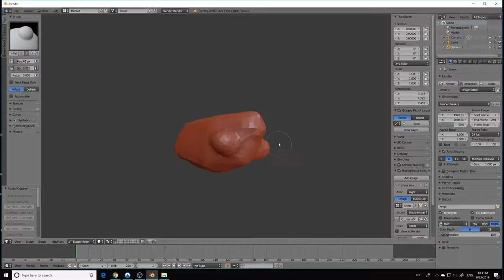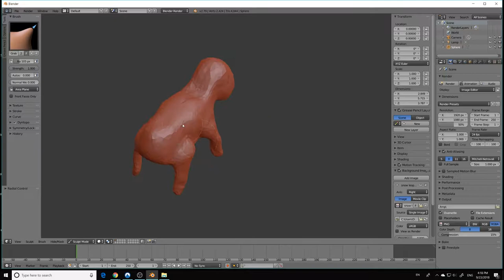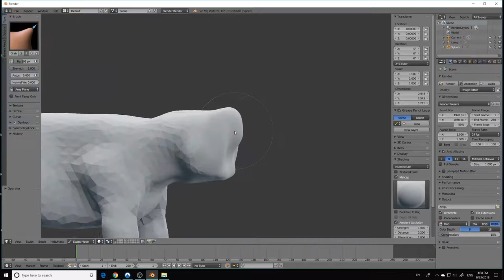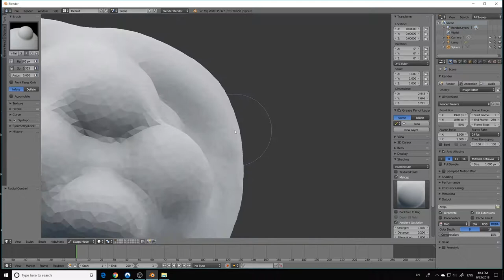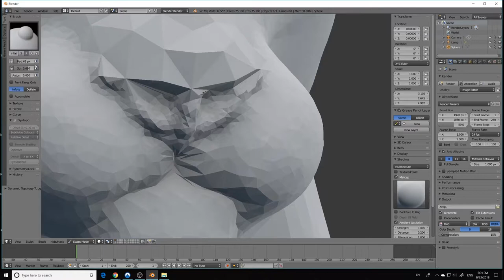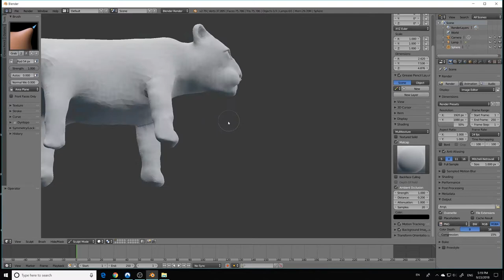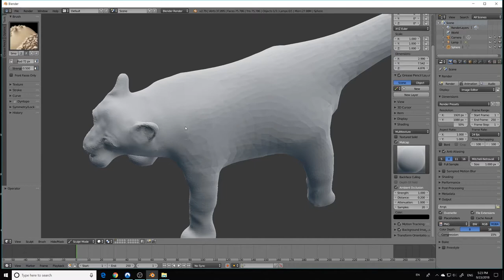Save Snow Leopard - 3D Model Sculpting in Blender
I will be making a series of videos all about endangered and threatened animals. This first video is about Snow Leopards and how we can help them.

The video also shows how I created the 3D model in Blender. This is my first time using this software, so the model isn't the best.

The purpose of me making these videos is to bring awareness to how much danger they are in. There are only about 3,500 to 7,000 left in the wild, and estimated 600 to 700 in zoos around the world!

Facts:

#1  Scientific name is Panthera Uncia

#2 China holds 60% of the Snow Leopard population

#3  They prefer to live in ridges, cliffs and rocky outcrops.

#4  Their belly fur is about 5 inches thick!

#5  Snow Leopard tails are almost as long as their body!

#6  Common prey:deer, gazelles, sheep, hares, mice, wild boars etc.

#7  After hunting, they may drag their kill into a snowy tunnel for safe keeping.

#8  They are found in altitudes as high as 3,500 meters above sea level!

Reference:
Snow Leopard Conservancy

Forest Video Scene from Unity